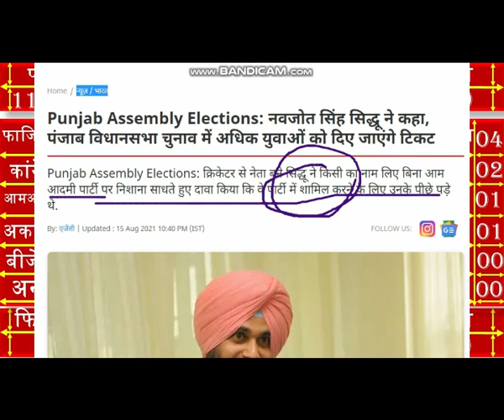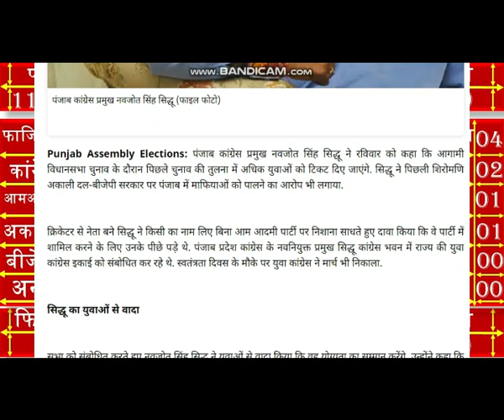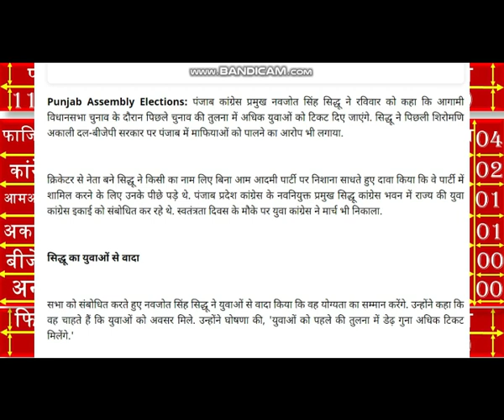Punjab assembly election 2022 opinion poll. Punjab election 2022 exit poll , punjba election 2022,